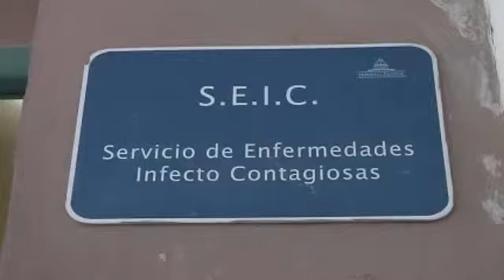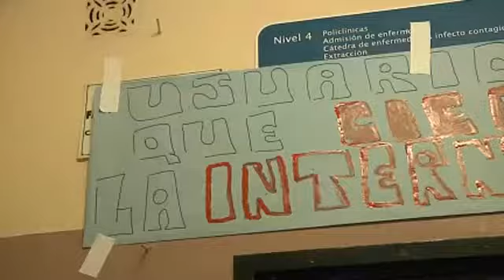Cierre inminente de Infectología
Pacientes con VIH reclaman ante cierre inminente de Infectología Si se toma esta decisión, los pacientes serán internados en diferentes hospitales públicos y estarán propensos a contraer más enfermedades.
 Las autoridades de ASSE evalúan cerrar la parte de internación del servicio de Infectología del Instituto de Higiene, donde se atienden las personas afectadas con VIH. Por la policlínica se ese sector pasan unos 2700 pacientes por mes y la internación alcanza al 98%. El sector de internación -que es el que evalúan cerrar- tienen capacidad para 21 camas; nueve de ellas están en boxes aislados y se utilizan en los casos en que el paciente no puede estar en contacto con el entorno.Ni los funcionarios ni los pacientes entienden por qué van a cerrar este sector y hasta ahora no han tenido una respuesta oficial. La decisión será evaluada mañana entre los cinco directores de ASSE. "Esto crea incertidumbre", reclamó Ricardo, un paciente que hace 17 años se atiende en Infectología y que desde hace tres años y medio entró en la "fase Sida". Además, si se da será "perjudicial porque la policlínica va a estar en un lugar y la internación en otro. Vamos a ser derivados a cualquiera de los hospitales públicos, donde haya lugar", comentó.El principal inconveniente que advierten es que esto los dejará más propensos a contraer otras enfermedades que pueden ser letales. "Un enfermo de VHI no puede estar en una sala de emergencia con una persona que tenga neumonía. Se contagia y no tiene las defensas. Y esta es la principal causa de muerte en los pacientes de VIH", explicó.Mientras tanto los funcionarios aseguran que esto puede traer otros problemas como el hecho de enfrentar la discriminación. "La gente no está acostumbrada a tratar con ellos y pasan a ser víctimas de la discriminación", aseguró Alejandra Guisce funcionaria del sector. Ayer los trabajadores no médicos hicieron una asamblea en la que votaron no apoyar el traslado del servicio. "No entendemos el apuro. En 2014 va a haber un nuevo lugar construido para ellos, ¿por qué no esperar y dispersarlos por distintos hospitales?", se preguntó.
Mientras tanto los pacientes juntaron firmas y las presentaron en el Ministerio de Salud Pública.De acuerdo a las estadísticas, la mortalidad en este servicio se redujo al 50% desde el año 2000 hasta el presente.